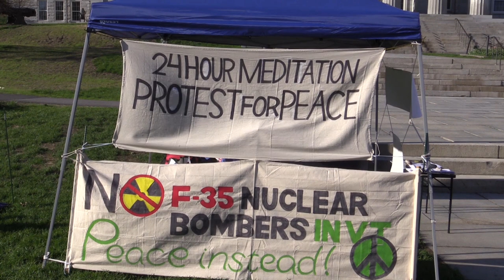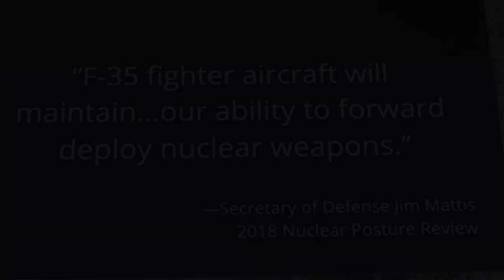24-Hour Meditation Protest for Peace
May 8-9, 2019,  Vermont Statehouse, Montpelier VT

Citizens Against Nuclear Bombers VT join Monastic Academy for the Preservation of Life on Earth and Green Mountain Veterans for Peace in a 24-hour meditation sit.  Press Conference held in afternoon of May 9.